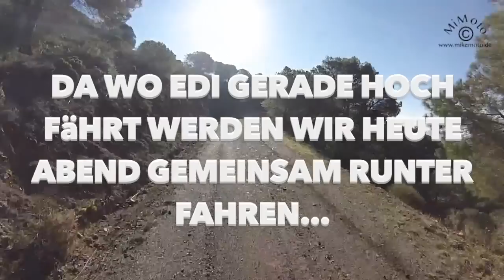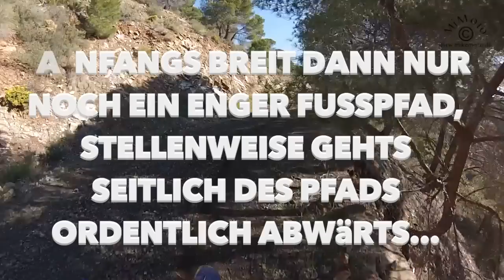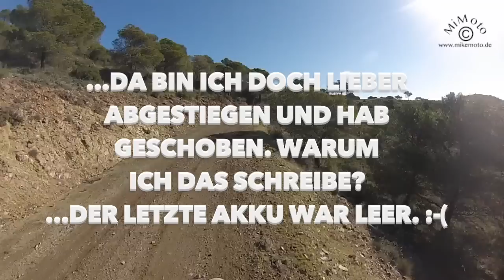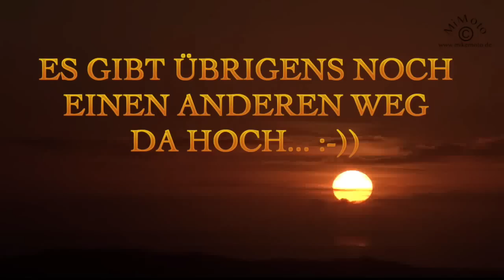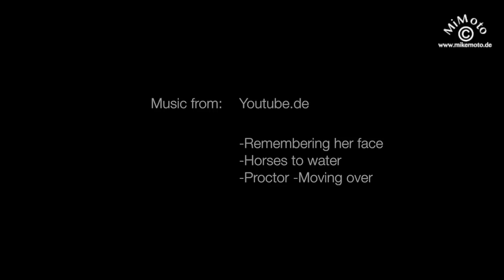Andalusien Enduro Fun der Film 2, Tag 2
Der 2. Tag, der 2. Teil.

Edi, Frank und Mimoto über die Gipfel nördlich von Malagá.

Viel Spass
Michael /mimoto